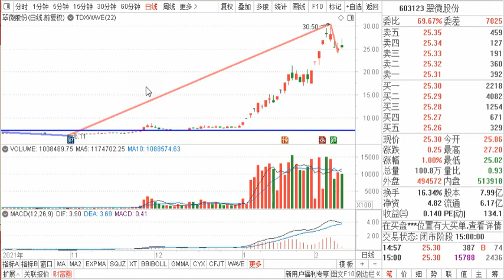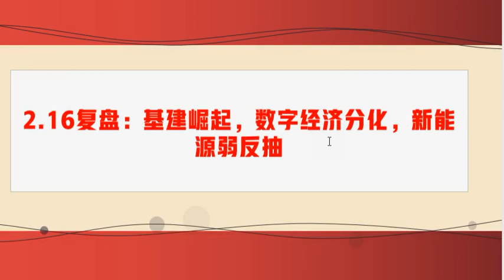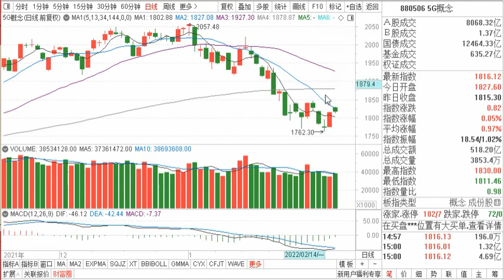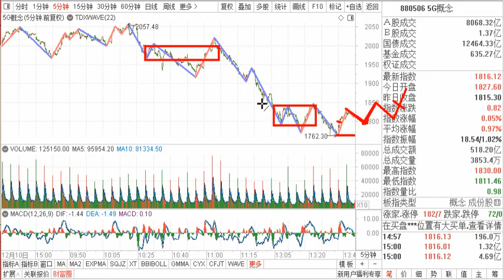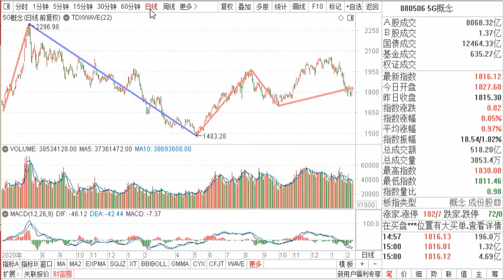2.16复盘：基建崛起，数字经济分化，新能源弱反抽，明日找卖点？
2.16复盘：基建崛起，数字经济分化，新能源弱反抽，明日找卖点？